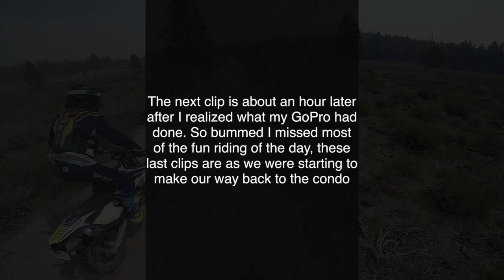Day one of Mammoth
Little bit of riding from day one of my trip up to Mammoth, unfortunatly my GoPro kept putting itself in photo mode so i lost so much awesome footage  over the few days of riding.